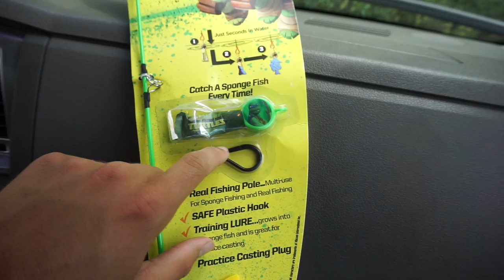Barbie Pole Fishing Challenge !!!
Well... Chance had this idea to go fishing with some Kid Rods ! So I went out and got my own and we had a challenge ! Sadly I got sick in the middle of the video and could only fish for a hour or so but I hope you all enjoy the video ! Catch you all at tomorrows video 6pm est !